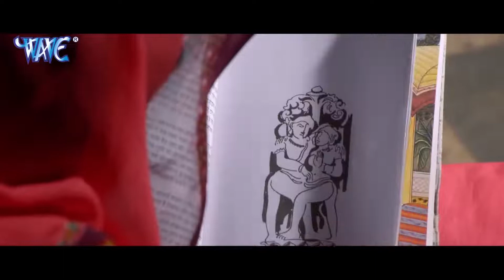निरहुआ बॉडीगार्ड (2024) दिनेश लाल की सबसे बड़ी फिल्म 2024 | कमजोर दिल वाले न देखें 2024